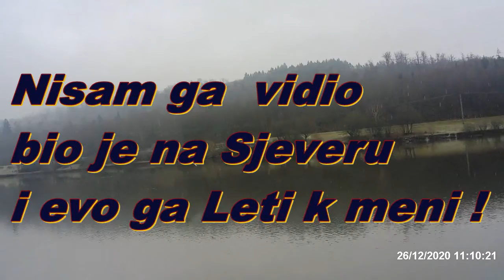O Tanen Baum !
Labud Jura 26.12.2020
Snimke sa Schottener Stausee